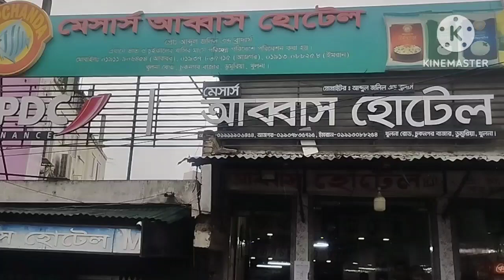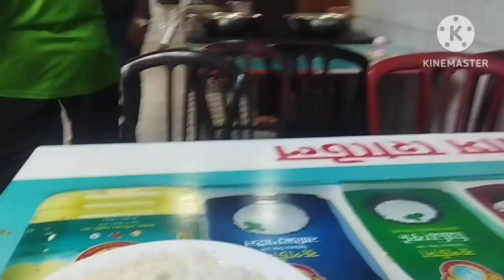আব্বাস হোটেলের চুইঝাল এবং আস্ত রসুনের খাসির মাংস।। চুকনগর।।খুলনা।।